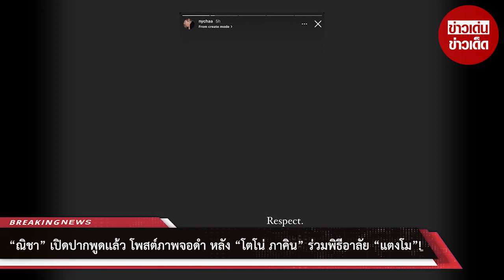“ณิชา” พูดแล้ว! โพสต์ภาพจอดำ หลัง “โตโน่” ร่วมงาน “แตงโม”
ต้องบอกว่าล่าสุดคนสนิทอย่าง “ณิชา” นั้นก็ได้เปิดปากพูดเเล้วเป็นครั้งแรก ปมโพสต์ภาพจอดำ หลัง “โตโน่ ภาคิน” ร่วมพิธีอาลัย “แตงโม” ซึ่งเธอนั้นก็ได้กล่าวว่า

“จริงๆ ไม่มีอะไรยิ่งใหญ่เลยค่ะ เราโพสต์ตรงตัวมากๆ ด้วย ไม่ได้มีเรื่องอะไรเลยค่ะ(จริงๆ เรามีเรื่องกระทบจิตใจอะไรไหม) เรื่องกระทบจิตใจ...(นิ่งคิด) มันเป็นเรื่องที่เรารู้สึกเองมากกว่า มันไม่ได้มีใครมาทำให้กระทบเรา แต่เรารู้สึกเอง ก็เลยโพสต์แบบนั้นไปค่ะ ตัวเราเอง Respect ค่ะ”